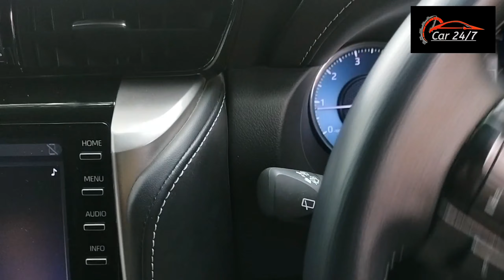how to Toyota fortuner front bumper repairing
Toyota fortuner front bumper indicator bracket plastic welding and bumper repairing